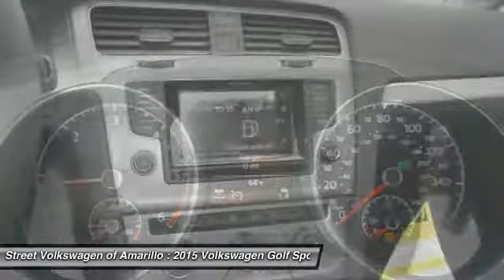2015 Volkswagen Golf SportWagen Amarillo TX Stock# FB2074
2015 Volkswagen Golf SportWagen TDI S

2725 SW. 45th Avenue

Road trips can be fun again with the anti-lock brakes, a backup camera, and dual airbags in this 2015 volkswagen golf sportwagen tdi s. the cd player keeps your favorite musicians at your fingertips. could this be the vehicle for you give us a call today and find out contact information: street volkswagen, 2725 sw 45th ave, amarillo, tx, 79110, phone: , e-mail: salesstreetvw.com.